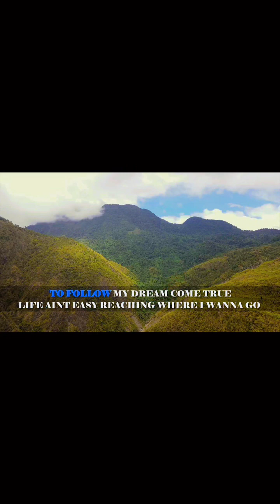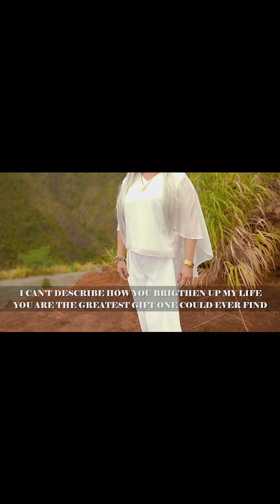Thank You Karaoke Miss Cherry [the Raketeros Angels Japan] original song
thank you  the Raketeros Angels Japan original song by miss cherry